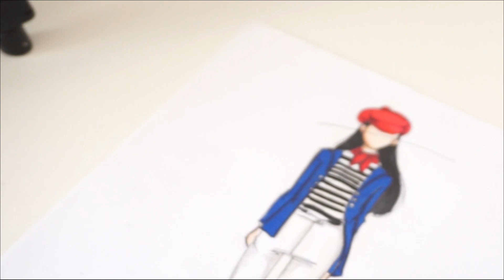Como desenhar boina l Desenho de moda passo a passo@TathianeVargas